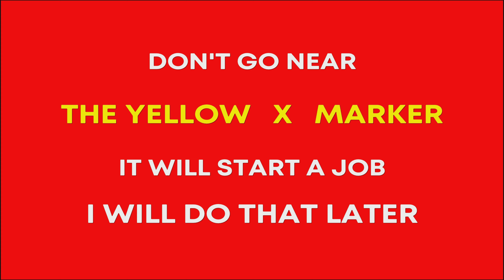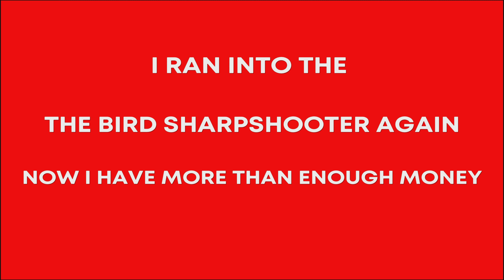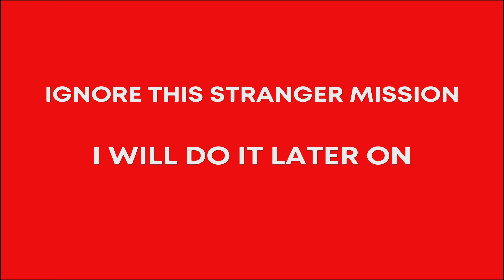Red Dead Redemption - PS4 - 100% Full Platinum Walkthrough - West Dickens & Seth Missions - Part 14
Part 14 Continuing from Part 13
Things to Do Towards 100% Completion.

1.Complete Nigel West Dickens Mission
You Shall Not Give False Testimony, Except For Profit.
OPTIONAL Buy The Bandolier From Gunsmith.

2.Complete Seth's Mission
Exhuming and Other Fine Hobbies.

You should be on 19.5% Progress after this Part.